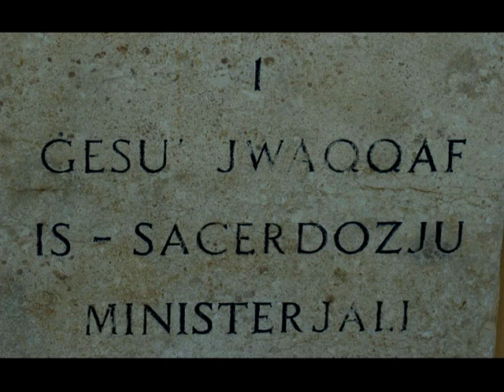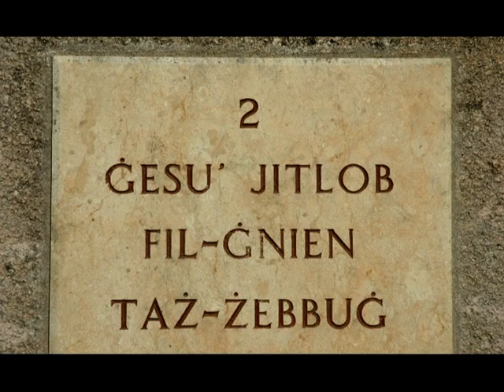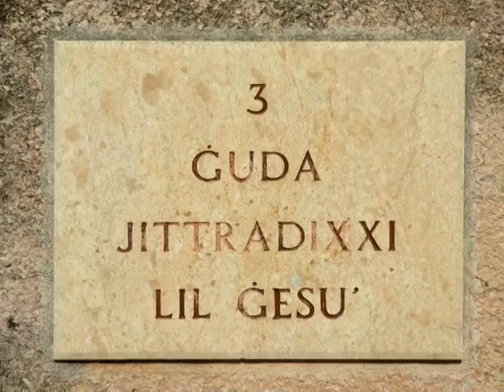IT-TRIQ TAS-SALIB part one.MPG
DAHLA miktuba min Dun Mikiel Galea  mill ktejjeb li jinsab fis-Santawarju ta' Pinu MA' GESU' U MA' MARIJA NIMXU T-TRIQ TAS-SALIB

Devozzjoni popolari marbuta maz-zmien tar-Randan u tal-Gimgha Mqaddsa hija l-Via Sagra. Permess tal-Via Sagra, l-insara jimxu fi spirtu ta' talb, ta' kontemplazzjoni u ta' penitenza l-ahhar triq lil mexa Gesu' ta' l-istorja, igifieri t-triq li mill-Gnien taz-Zebbug haditu sa fuq il-Gholja tal-Kalvarju fejn gie mislub bejn zewg hallelin u wara midfun f'qabar gdid.
Anki l-insara taghna ghandhom ghal qalbhom il-Via Sagra u f'dawn l-ahhar snin zdied il-ghadd t'Ghawdxin kif ukoll ta' Maltin li, individwalment jew fi gruppi, jitilghu ma' l-Gholja t'Ghammar biex jaghmlu dan it-talb.

Kont smajt bil-verzjoni muzikali IKUN LI TRID INT meta kont ghandni nghix Toronto u niftakar kont ukoll presentajta kollha fuq stazzjon Multikulturali CHIN fejn dejjem ukoll kont xtaqt lil nabbinha ma dawn l-istatwi tal-Via Sagra ta din l-Gholja t'Ghammar, xghol l-artist Ghawdxi , Alfred Camilleri Cauchi.
Ghawn qed nipresentalkom l-ewwel parti li tispjega mil- ewwel sat-tielet stazzjon.